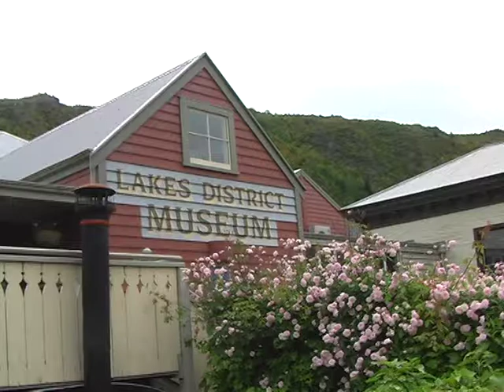V 2008 11 30 Nouvelle Zelande 20